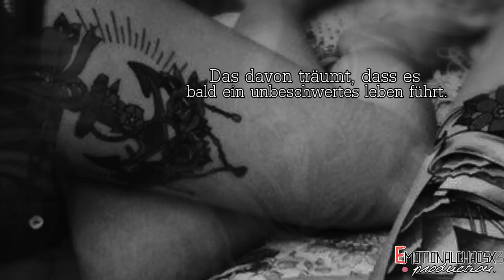».. Es soll nur einmal perfekt sein im Leben..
- - - -[HD] Erst Info lesen - dann fragen. [HD]- - - -

— Anfänge: -
— Ende: -
— Lied: Shad76 - Träumer (feat. SlySer & Neonwave)
— Bedeutung: Jedes Video hat seine eigene Bedeutung
— Schriftarten:Dafont.com
— Programm:Cyberlink Powerdirector 12